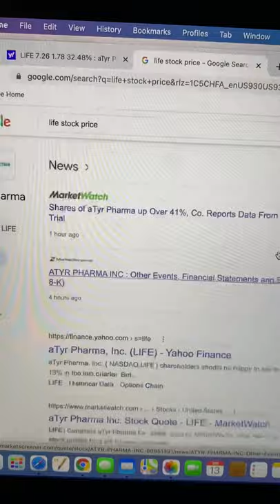LIFE aTyr Stock is Rallying ATYR1923 Trials Report??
aTyr Pharma is a public biotherapeutics company that is focused on researching the extracellular functionality and signalling pathways of tRNA synthetases.